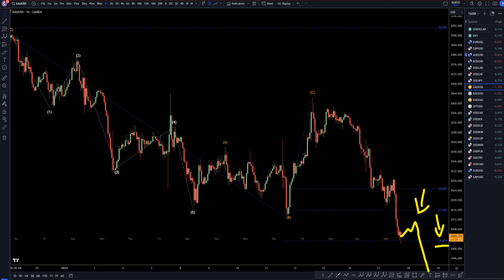Latest Recap XAUUSD (GOLD) Forecast and Elliot Wave Technical Analysis for January 17, 2024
Hello Traders! Here is today's Gold technical analysis. I will be reviewing the XAUUSD forecast using Elliot Wave Theory and Fibonacci. Join my Patron page to get access to the private chats, education information and members forecast area

This video is about Gold Price Forecast & Technical Analysis for January 17, 2024: XAU/USD Trading Tips.